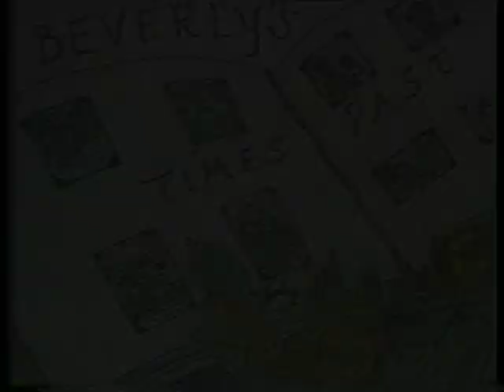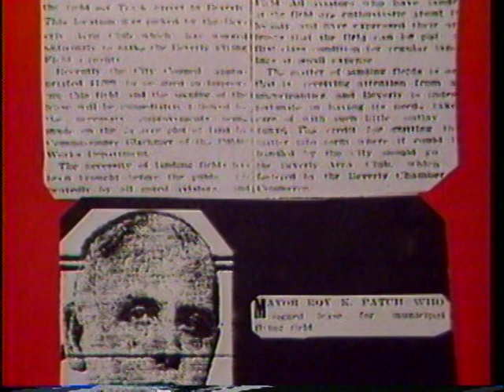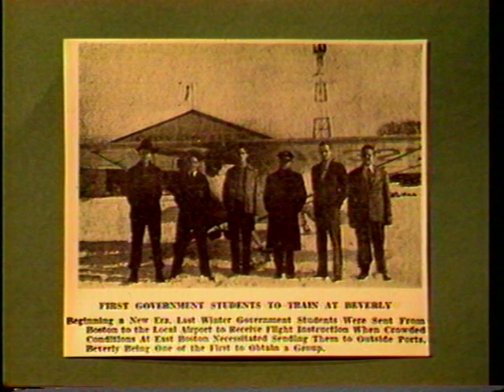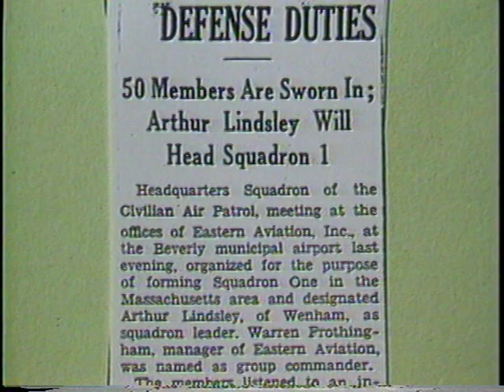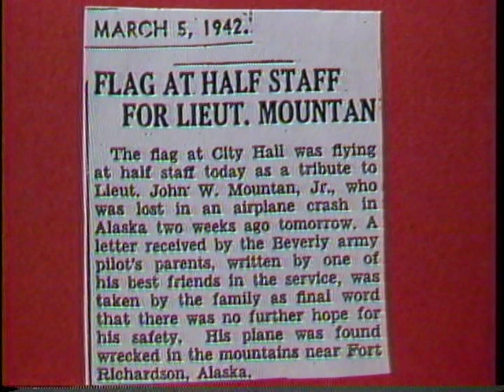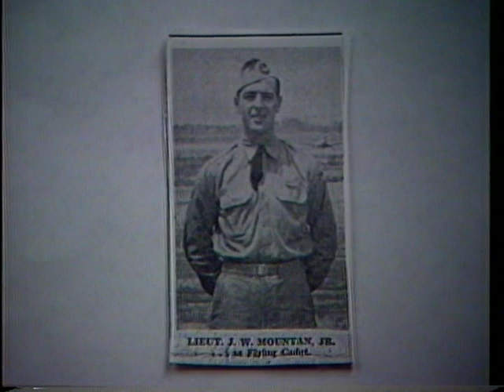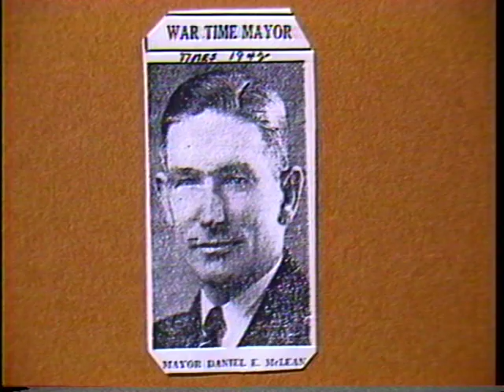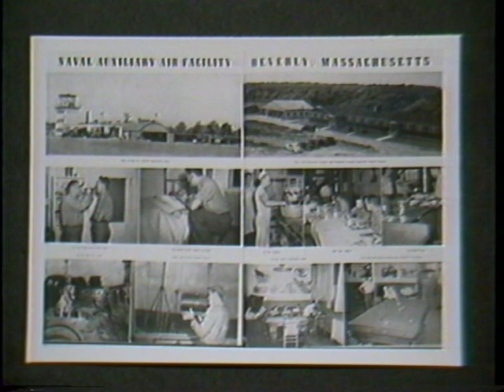Beverly Airport History - Pt. 3: WWII Time Period, Episode 1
Host Edmund Josephs talks to Paul Larcom, Richard Symmes and David Goggin on April 11, 1995.